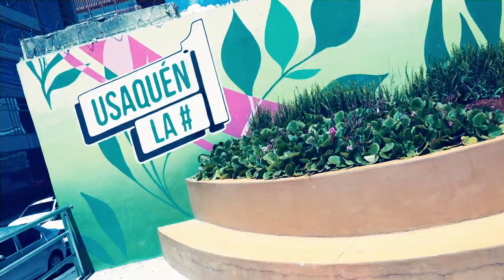Usaquén- Proyecta Local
EnVideo |Conoce a María Elena, una lideresa comprometida que te invita a ser parte de la etapa de priorización de Proyecta Local en los Presupuestos Participativos.

En 2022, presentó su iniciativa y estos fueron los increíbles resultados que alcanzó 👀⬇️

¿Qué propuestas priorizarías tú? Te leemos en los comentarios.

📍Elige directamente en tu alcaldía local, por nuestra 🖥️ página web o a través de 📲 Chatico 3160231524 ow.ly/GCXo50U3GCu